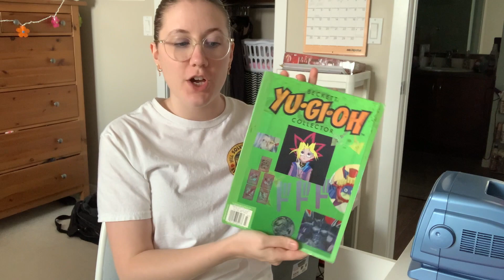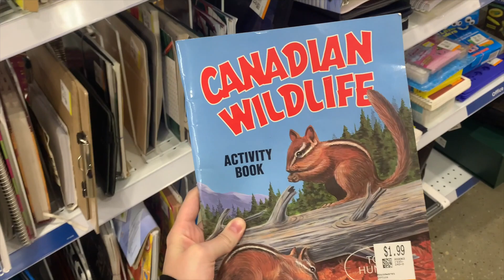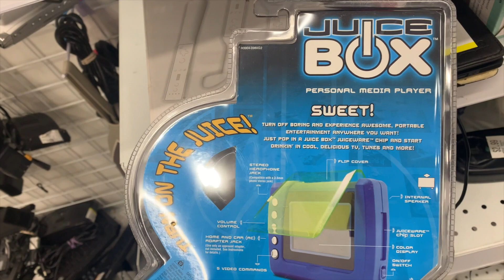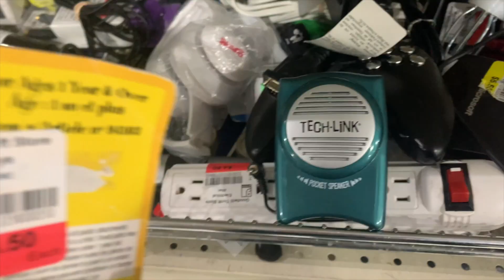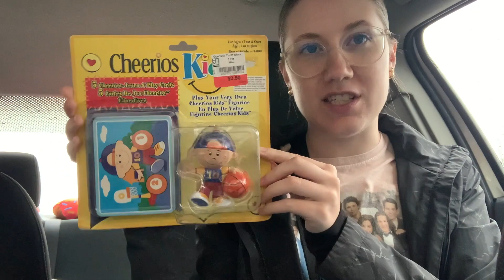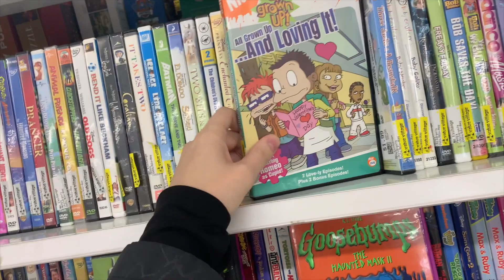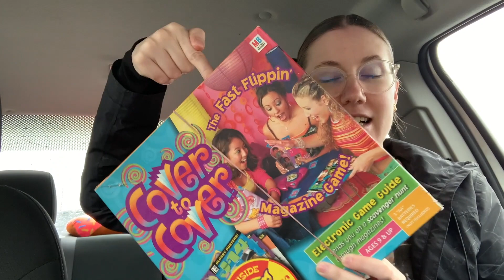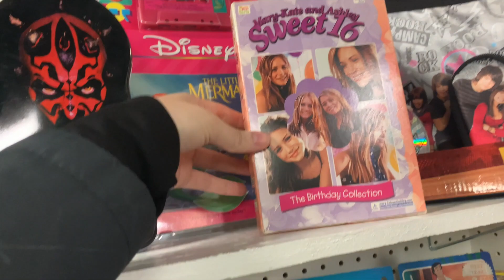ANOTHER NOSTALGIC HILARY DUFF FIND AT THE THRIFT STORE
Hello everyone! This loooong video is packed full of thrift shopping fun. I went to a few thrift stores and found some AMAZING thrift finds including Spice Girls, Hilary Duff and MORE. I also give you a very detailed look into my Antique Booth, and how it's been going for me! Enjoy :)

Purchase a Nostalgic Episodes sweater!